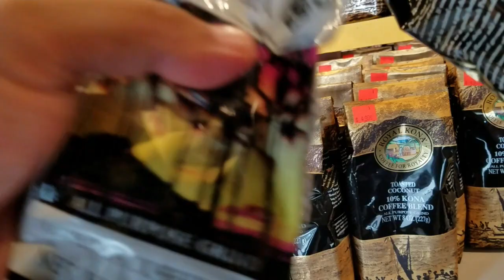Hawaii Sheraton Holoholo Market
ANY AND ALL VIDEOS MADE BY POLYNESIAN BEAR VLOGS, ARE NOT MADE FOR CHILDREN OR TEENS UNDER THE AGE OF 18, IT IS UP TO THE PARENTS OR GAURDIANS TO MONITOR THEIR CHILDRENS INTERNET HABITS.